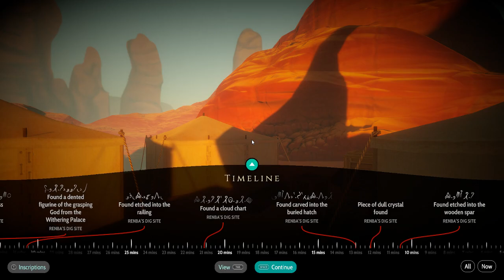Heaven's Vault #20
Let's hit rewind and dig up a huge boat!